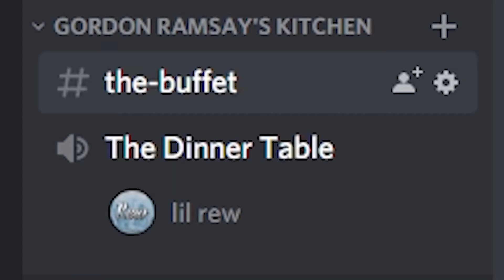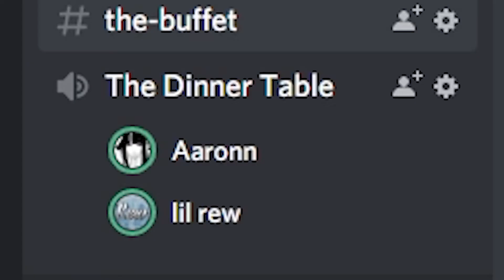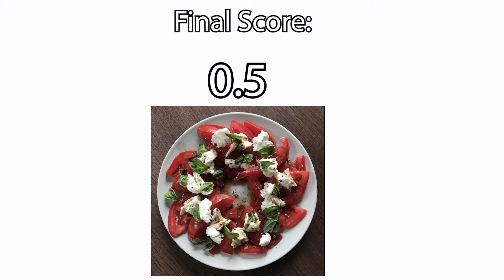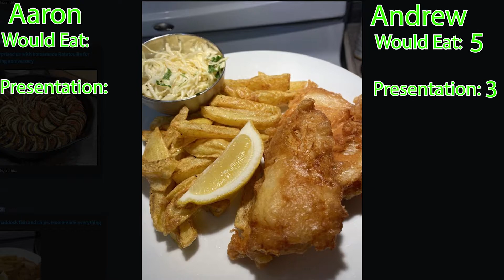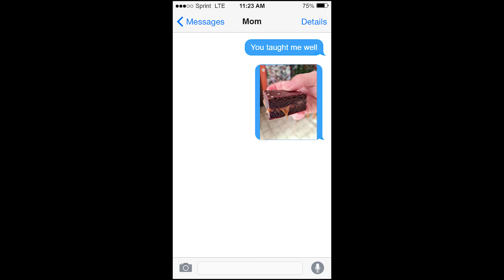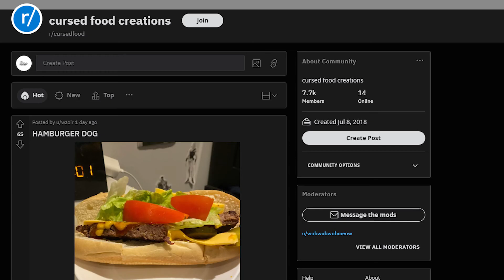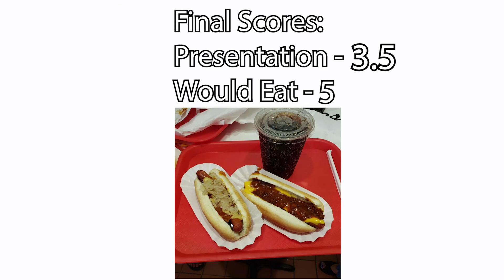MasterChef DISCORD EDITION!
Aaron's Links:
@JikeaV on Twitter
@uglyb0yaaron on Instagram
@4kaaron on TikTok